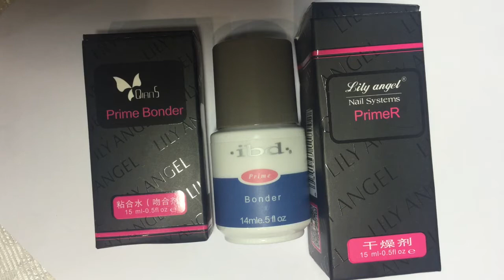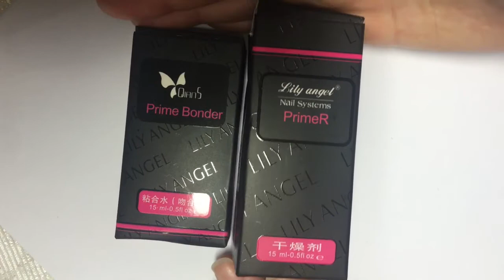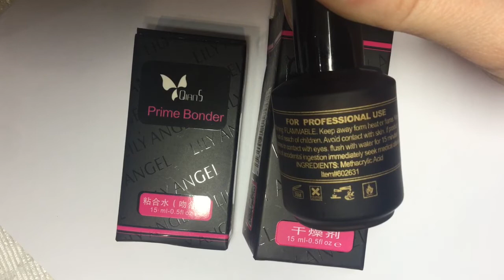Праймер для ногтей.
● Установите приложение на свой браузер ALITOOLS Ваш надежный ПОМОЩНИК с помощью него Вы сможете следить за динамикой цены и смотреть видио обзоры, и смотреть РЕЙТИНГ продавца!

Классные товары из Китая!
Ссылки на товары:

Праймер как двух сторонний скотч.